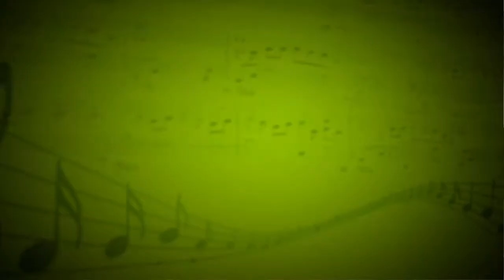Испанский танец (П.И. Чайковский) - Анна Якушева, Ольга Тихомирова (Рояль) - Анна Якушева